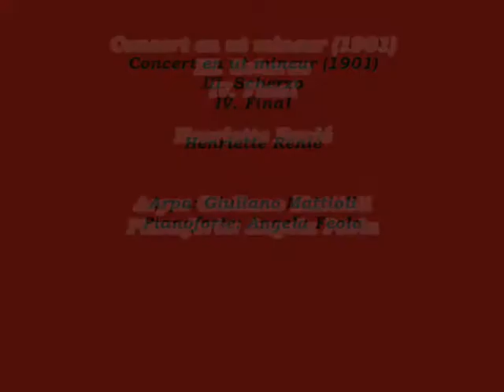Concerto en ut mineur (Renié)-III. Scherzo; IV. Final. Allegro con fuoco - Giuliano Marco Mattioli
Live performance at Sala Verdi, Conservatorio "A. Boito" in Parma 29-10-07
This video is taken from the final recital of my Master Degree in Music Performance.

Piano: Angela Feola